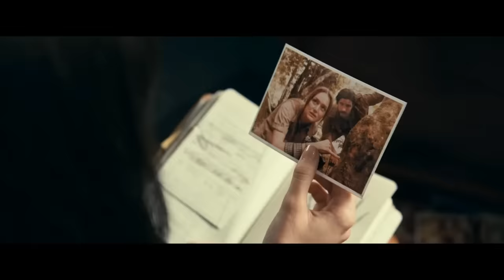Madame Web - SPOILER Talk!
Madame Web is OUT!. So let's talk about spoilers in the movie you probably didn't see.